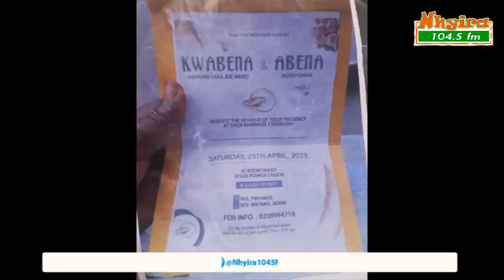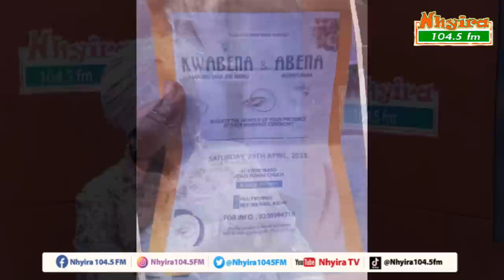PT. 2 - Woman demands a breakup and half of her husband's properties after he married a second wife.